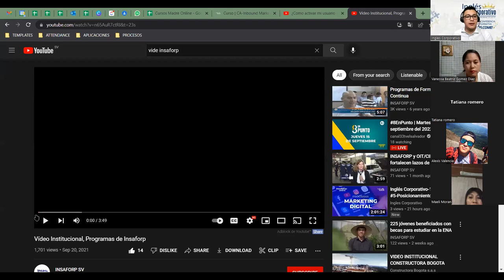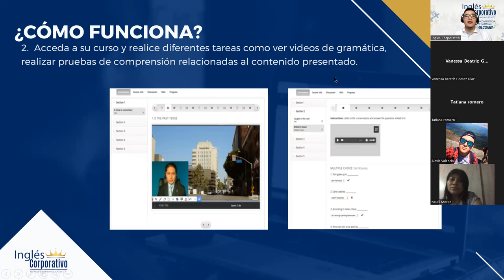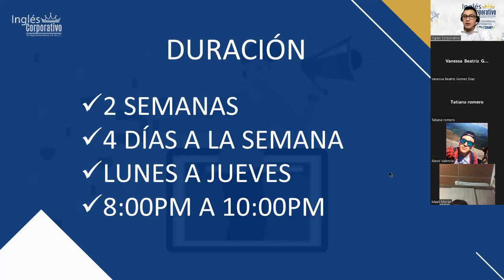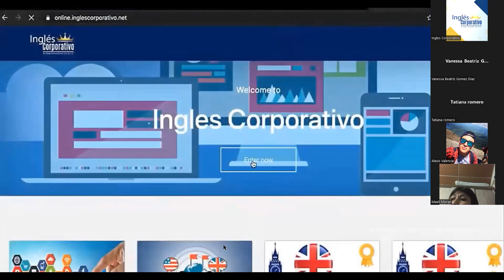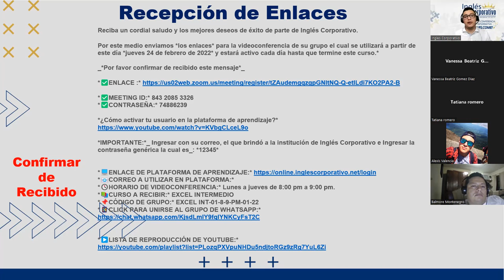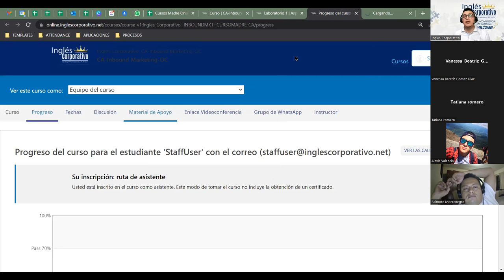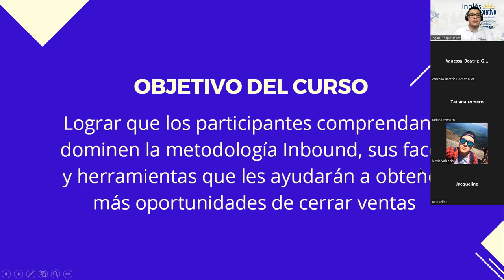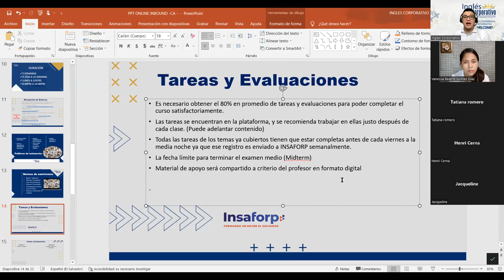VIDEO CONFERENCIA INFORMATIVA CA INBOUND MARKETING